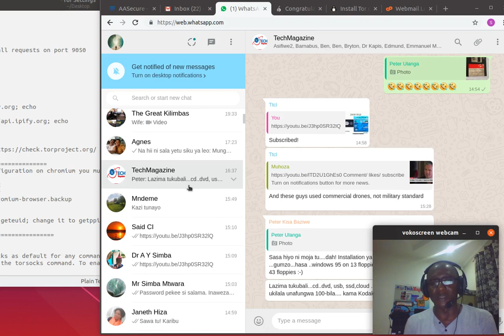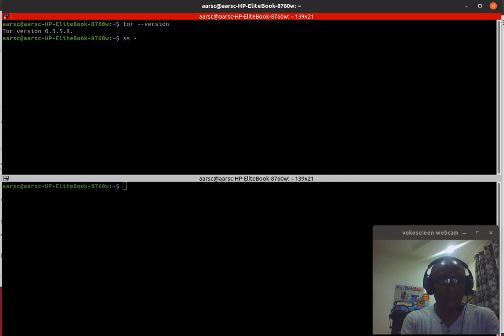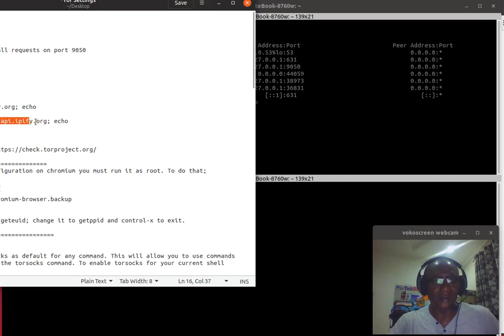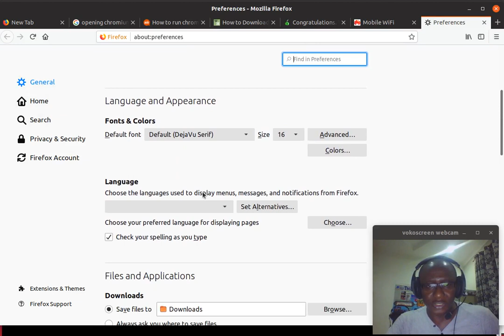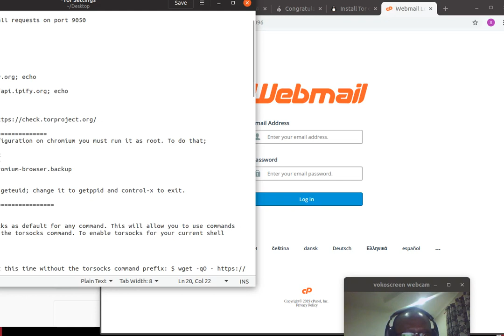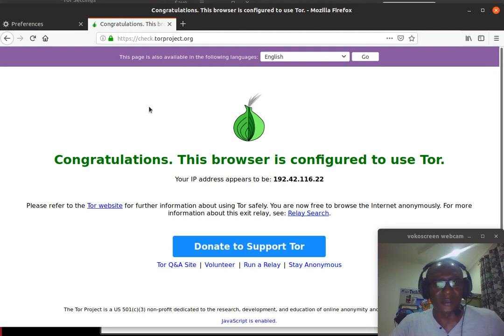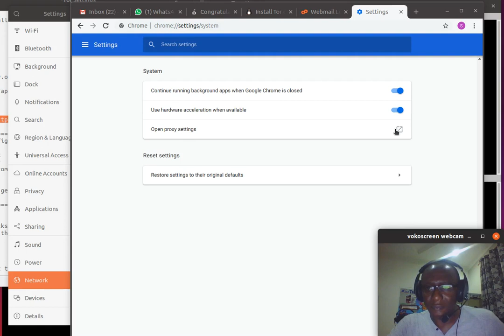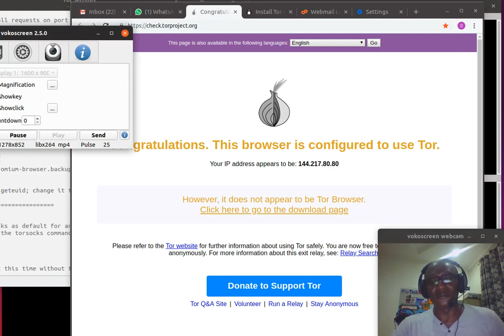Jinsi ya Kuficha IP address: SUBSCRIBE Kupata DarkWeb Online Seminar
Semina hiyo ni bure kabisa na itakuwa kwenye Channel hii ya YouTube.

Kabla ya Kuingia kwenye Dark Web, hakikisha IP address yako imefichwa, yaani isikutambulishe kwamba unawasiliana kutoka eneo gani la dunia. Nyenzo ambayo tunaitumia mara nyingi ni Tor. Clip hii inaonesha namna ya kusimika Tor kwenye Linux.